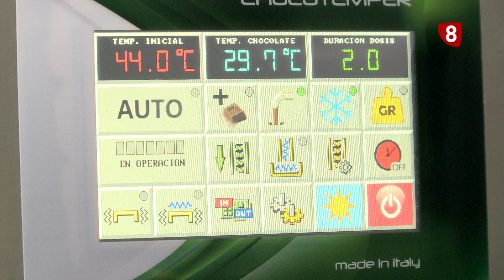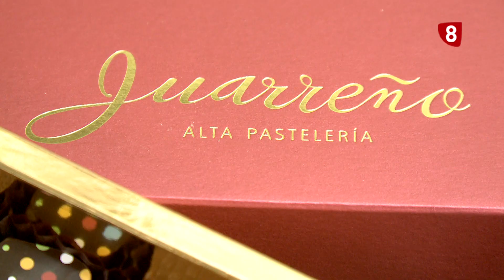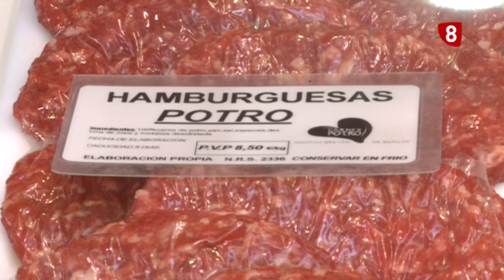SABOR Y ORIGEN | 29-04-2021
Nos colamos en el obrador de Grupo Juarreño para elaborar bombones de estilo belga y francés. Visitamos a un joven ganadero de Santagadea de Alfoz para saber en qué consiste la crianza del potro de la raza hispano-bretona.